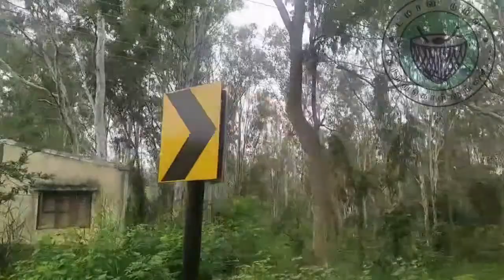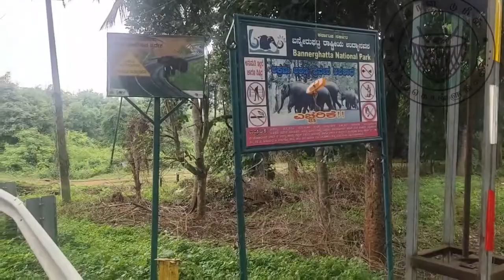ThottikalluFalls Best Unseen Falls in bangalore பெங்களூர்ல இப்படி ஒருஇடமா ?தொட்டிகல்லுநீர்வீழ்ச்சி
Located near Bangalore, Thottikallu Falls or TK Falls are a very popular spot for trekking. ... Thottikallu Falls is also called as “Swarna Mukhi Falls” or “Golden Face” falls. The reason being that often during the daytime, the sunlight directly falls and shines on the waterfall making it look like a golden waterfall.

Thotti kallu is a place near Kaggalipura off beat Kanakapura main road (National Highway-209) around 35 kms from Bangalore City and 14kms from Art of Living center.

Thotti Kallu is famous for a water fall called Thottikallu falls more popularly known as TK falls. In local this falls is also known as “Swarna Mukhi” (Golden-Faced) falls. The best time to visit is post monsoon as full flow of water would add ornamental beauty to this place. Since this place is pretty close to Bangalore so you can visit easily to kill your weekend boredom without a long & hectic travel.

Once you approach the entrance of the arena through a half broken road you will find a bridge towards right which will lead to Muneswar Temple, a small temple under a big tree. Then return back and start walking straight from where you had taken right turn for the temple. Thereafter cross a barren land to which you will approach water flowing from the falls. To reach the water falls directly one need to walk through the water crossing towards the right but if you want adventurous trekking then walk straight and then left. A steep narrow rocky trail will lead to a high cliff from where the view of valley along with the water fall is breathtaking.

Then get down from the cliff and walk all the way to reach the top section of water fall which is a small hill from where water will be flowing down. This patch is risky and high precaution is required while trekking over the hills as one wrong slip may be fatal. Then a narrow descend leads to the foot hill right opposite to the water falls.
 Now you have approached TK falls and can take cold shower after a tedious and tiring trek. There are two falls adjacent to each other left one is wide where water falls down as a shower cascading from the hill top and other one is narrow jet stream. Make sure to carry water and some stuff to eat as you will not find anything in that area apart from a Velpuri (puffed rice) vendor.

Follow any route to catch Bangalore Kanakapura main road which is State Highway 209. Go straight on the highway towards Kanakapura and post NICE road junction go further. On the way you will approach Art of Living but still you need to go further for about 2-3 Kms and then take a left turn from Saaluhunase Bus Stop, Kagalpura. After the turn, travel straight for about 1.5 kms till you find a hospital / rehabilitation center where you have to take a left turn again and a narrow road through village leads to TK falls whose last patch are half broken but manageable. Better ask the locals otherwise you are very likely to miss this road as there is no proper landmark to explain.

 One can use Google map, but search and select Thottikallu Falls, Bengaluru, Karnataka since a second option also shows as TK Falls Road.

If you are an off-road fan then you can find a lot of off-road trails while returning from fall aside the road but those are only for bikes. Can check the you tube video for details.